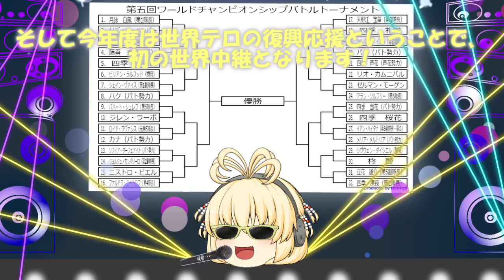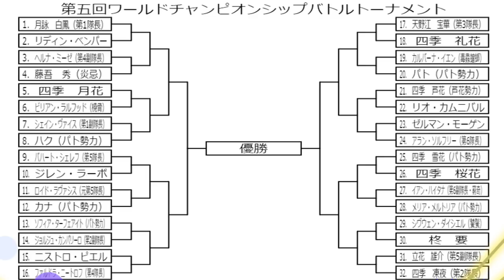専属神篇第三幕～東京異変～EP2～WCBT開幕～140話（EP2最終回）「予選終了！本選に向けて」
・パト（新デザイン）・メリア（新デザイン）・アリシア（新デザイン）・雪花（新デザイン）・エスカ・カナ・ハク・ソフィア・月詠琴歌・ソルテ・ラル・月花（新デザイン）（旧短髪目・髪）・メルトリア・ネロ（目）・フォティア（龍素材・目）・アイレ（目）・セキ（髪飾り・目）・琥珀（目）・鏡月（目）・リア（羽・尻尾）・プルート（目）・ネル・フラ・ノラ・シン・ベル・ルラ・ウル・テル・ティエル・ミーエル・スティア・ミール

計50名